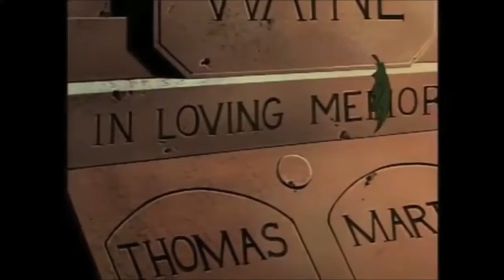Judas Priest - The Sentinel (Batman the Animated Series)